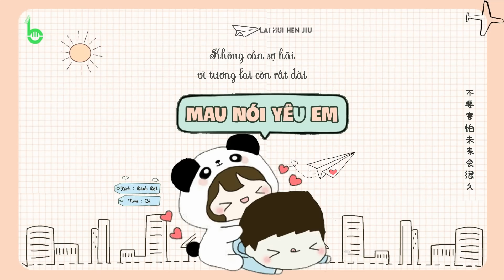♩ Mau Nói Yêu Em | 快说你爱我 - Hạ Tử Linh | Lyrics [Kara + Vietsub] ♩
| 17-6-18 | Nếu anh không quan tâm em, em sẽ buồn lắm!!

♪ Song: Mau Nói Yêu Em
♪ Singer: Hạ Tử Linh
♪ Composed: Giang Triều  |  Lyrics: Mạnh Quân Tương
♪ Translator: Bánh Bột
♪ Timer: Cú
♪ Video Editor: Bánh Bột

❉ Software Support: Photoshop CS6, Proshow Producer v6 & Aegisub v3.0.2

没关系我爱你 哦别怀疑
mei guan xi wo ai ni o bie huai yi

想捧你在手心
xiang peng ni zai shou xin

他们说的爱情 不用在意
ta men shuo de ai qing bu yong zai yi

试过才能铭记
shi guo cai neng ming ji

如果说我和你 要在一起
ru guo shuo wo he ni yao zai yi qi

有太多不确定
you tai duo bu que ding

大不了不说明 隐藏心情
da bu liao bu shuo ming ying cang xin qing

时间会证明
shi jian hui zheng ming

我想给你我的真心
wo xiang gei ni wo de zhen xin

不用害怕耳听爱情
bu yong hai pa er ting ai qing

为了拥有你的未来
wei le yong you ni de wei lai

要更努力
yao geng nu li

快告诉我 爱不爱我
kuai gao su wo ai bu ai wo

快说 你很想我
kuai shuo ni hen xiang wo

如果 你不理我
ru guo ni bu li wo

我会很难过
wo hui hen nan guo

不要逃避给你的温柔
bu yao tao pi gei ni de wen rou

不要害怕未来会很久
bu yao hai pa wei lai hui hen jiu

不用担心我会永远守在你身后
bu yong dan xin wo hui yong yuan shou zai ni shen hou

没什么理由 能爱你就足够
mei shen me li you neng ai ni jiu zu gou